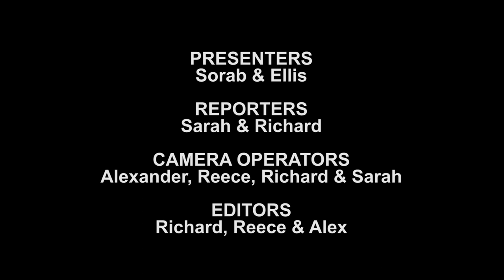HA TV Ep1